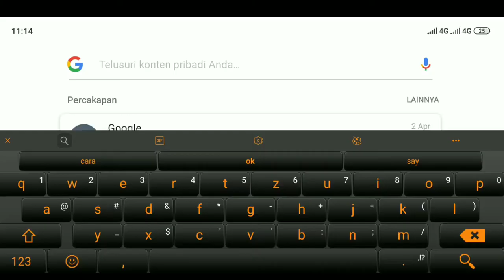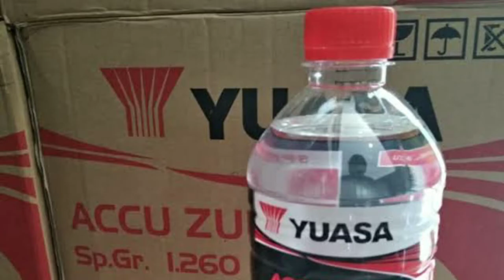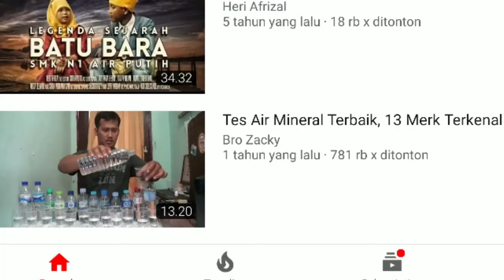Asal usul Sebutan air putih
Kata air sendiri,menurut Kamus Besar Bahas Indonesia , berarti cairan jernih tidak berwarna, tidak berasa, dan tidak berbau yang diperlukan dalam kehidupan manusia, hewan, dan tumbuhan, yang secara kimiawi mengandung hidrogen dan oksigen. Disebutkan pula bahwa air akan mendidih pada suhu 100°C.

Nah!!!Kenapa tidak pakai istilah air jernih saja kalau begitu?
Toh, kata bening yang berhubungan dengan air dalam Kamus Besar Bahasa Indonesia sendiri bermakna bersih, putih, tidak bercampur dengan tanah, dan jernih~

Sumber
Ilustrasi vidio : YtCC
Artikel : Aprilia kumala (Mojok.co)